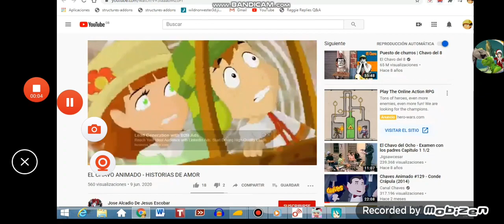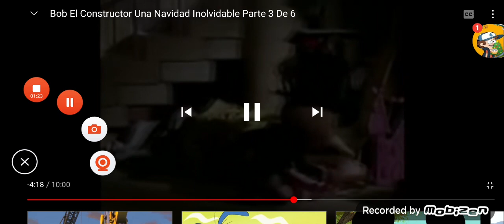muchos ays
ay ay ay como me duele
esto le pertenece a sus dueños.orginanles